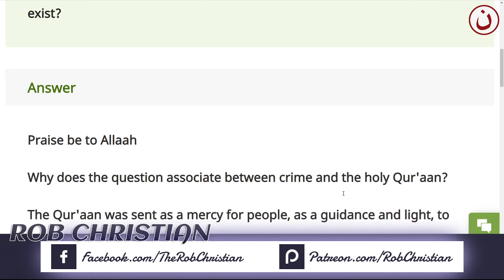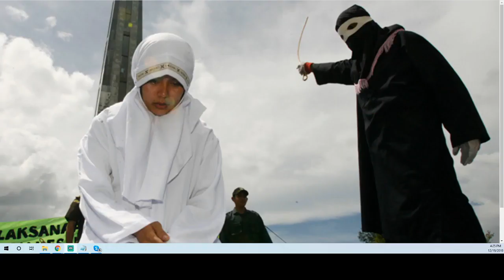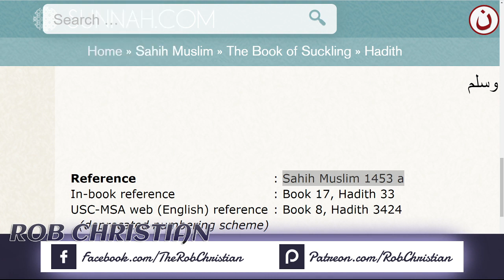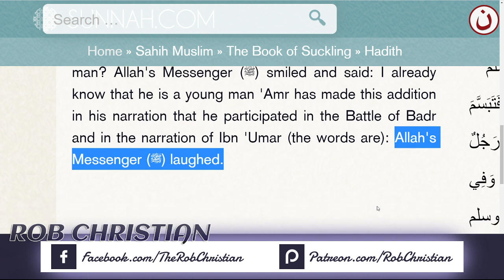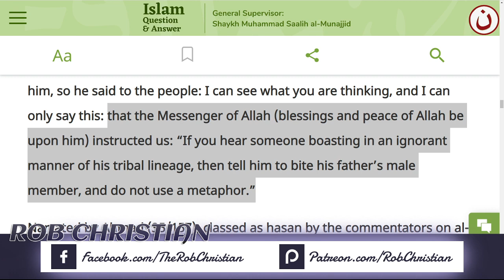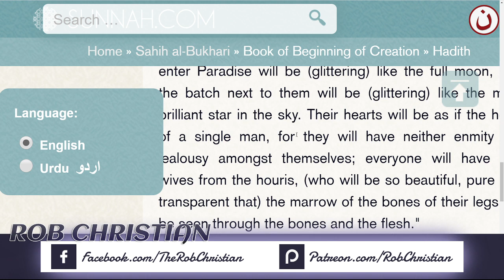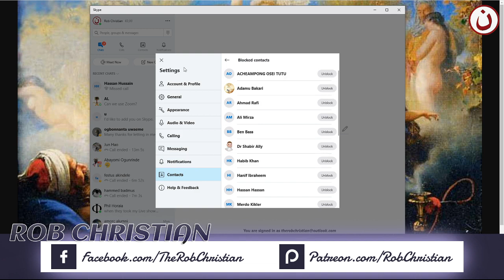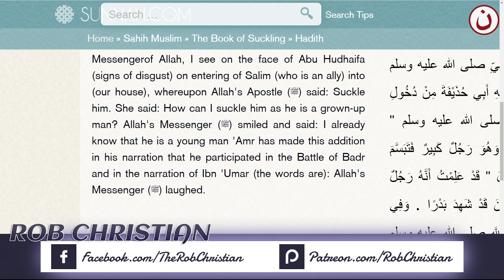Prophet Muhammed The Best of Creation ! - Rob Christian